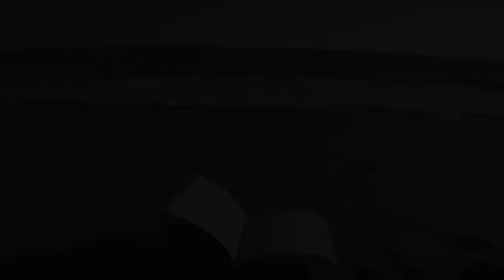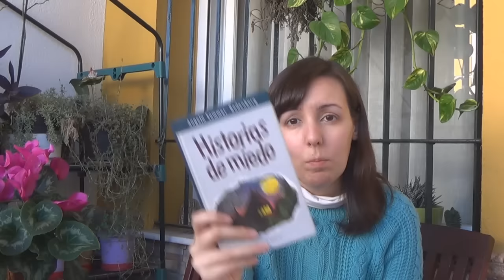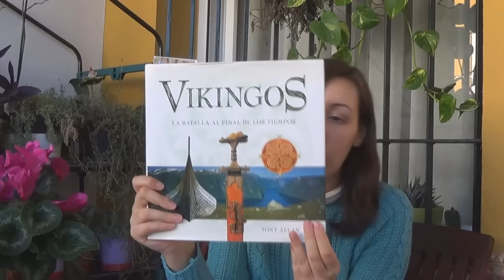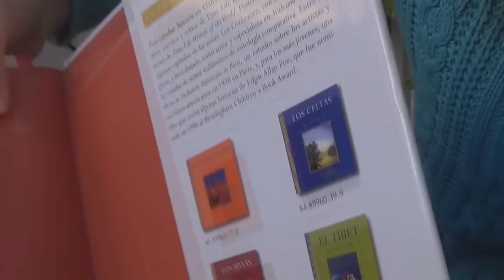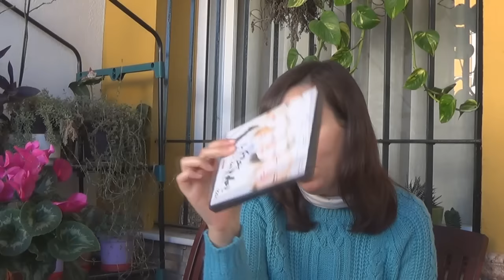W.V. 9. Libros, pelis, series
Aquí tenéis el vlog semanal donde os cuento los libros que estoy leyendo, y las pelis y series que he visto. Espero que os guste.

Pregúntame, y las que más me gusten las sacaré en el blog, todos los lunes una: Ask

Lista de deseos de Amazon

Música de la cabecera, Dreams, de Harold Van Lennep, usada con su permiso